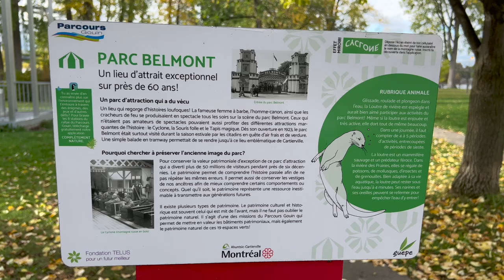Parc Belmont, Montréal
Le parc Belmont est un parc d'attractions ayant opéré de 1923 à 1983 dans Cartierville, un quartier du nord de Montréal, au Canada. Situé sur la rive de la rivière des Prairies, juste à côté du pont Lachapelle. De nos jours, le parc Belmont est un petit parc aménagé approximativement au même endroit. On y retrouve une sculpture commémorative " L'attente" de Guillaume Lachapelle (2008), œuvre consistant en une structure rectangulaire en aluminium abritant à sa base une auto-tamponneuse, et supportant une corniche constituée de montagnes russes parcourues par deux chariots en bronze représentant des immeubles d'habitation.

Belmont Park is an amusement park that operated from 1923 to 1983 in Cartierville, a district in the north of Montreal, Canada. Located on the shore of the Rivière des Prairies, right next to the Lachapelle bridge. Nowadays, Belmont Park is a small park laid out in approximately the same place. There is a commemorative sculpture "The wait" by Guillaume Lachapelle (2008), a work consisting of a rectangular aluminum structure housing at its base a bumper car, and supporting a ledge made up of roller coasters traveled by two bronze carts representing apartment buildings.

Filmé / Filmed: Iphone 13
Musique / Music: Background baby Music by Baby Lullaby Academy

📸: Conrad Poirier et Archives Ville de Montréal

Si vous avez des souvenirs à partager sur le Parc Belmont laisser nous un petit mot dans la section commentaire, et n'oubliez pas de nous mettre un petit pouce en l'air! 👍🏻

J'espère que vous apprécierez la vidéo d'aujourd'hui!
Hope you enjoy today's vidéo!